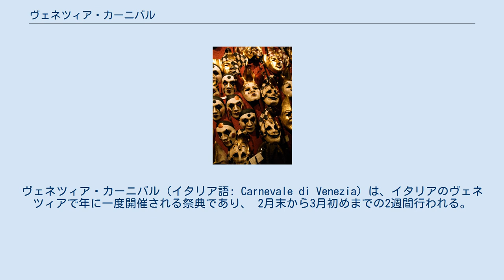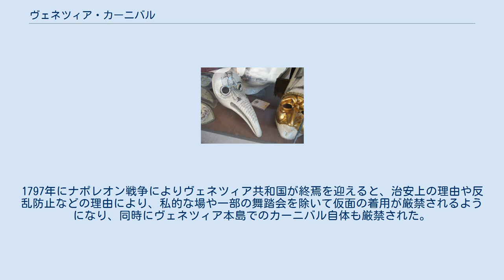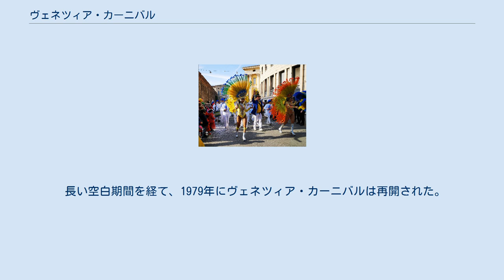ヴェネツィア・カーニバル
ヴェネツィア・カーニバル（イタリア語: Carnevale di Venezia）は、イタリアのヴェネツィアで年に一度開催される祭典であり、 2月末から3月初めまでの2週間行われる。
世界三大カーニバルの一つ。
 17世紀のカーニバルを描いた銅版画 ペスト医師のマスク マスクショップ ヴェネツィア・カーニバルが誕生したのは、アクイレイアの総主教との抗争にヴェネツィアが勝利した1162年であると言われる。
人々はこの勝利を祝い、サン・マルコ広場に集って踊り始めた。
また、仮面をつけることも流行し始めた。
階級ごとに着る服や振る舞い方、話しかけられる相手などが制限されていた当時、カーニバル期間のヴェネツィア市民は仮面をかぶって異なった階級や異なった性別の服を着て、匿名の市民となって行動の自由を満喫するようになった。
 ルネサンス期にはヴェネツィア・カーニバルは公式なものになり、18世紀にはヴェネツィア・カーニバルは繁栄と国際的名声の絶頂にあったが、18世紀末には急速に衰退していった。
日常的に仮面をかぶって猥雑な場所に出入りしていた市民に対しても、仮面をつけられるのはカーニバル前後の期間に限る、仮面をかぶってのギャンブルや聖堂立ち入りは許さないなどの規制がかけられるようになった。
1797年にナポレオン戦争によりヴェネツィア共和国が終焉を迎えると、治安上の理由や反乱防止などの理由により、私的な場や一部の舞踏会を除いて仮面の着用が厳禁されるようになり、同時にヴェネツィア本島でのカーニバル自体も厳禁された。
ナポレオン支配に続くオーストリア帝国の支配下でもカーニバルへの抑圧は継続された。
 長い空白期間を経て、1979年にヴェネツィア・カーニバルは再開された。
イタリア政府がヴェネツィアの歴史と文化を復活させ、自らの成果の目玉として伝統的な祭典を利用しようと試みたためである。
現在、ヴェネツィア・カーニバルには約300万人の人々が来訪している。
最も重要なイベントのうちの一つとして、カーニバル最後の週末に行われる仮面コンテストがある。
国際的なコスチューム及びファッション・デザイナーが"La Maschera più bella" (最も美しい仮面) に審査員として投票する。